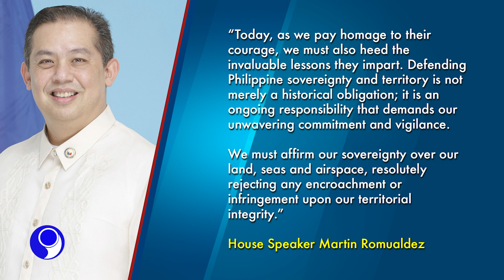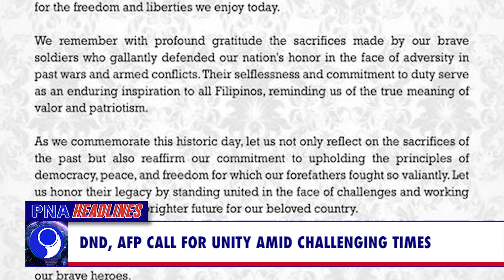PNA HEADLINES - 1 (2024.04.09)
WATCH: PNA HEADLINES

• PBBM: Emulate bravery of Bataan heroes to overcome present challenges
• Romualdez: Let’s unite to affirm PH sovereignty, reject encroachers
• DND, AFP call for unity amid challenging times
• 31% of Filipinos support President Marcos: OCTA survey
• Teodoro: Multilateral drills part of PH's ongoing defensive shift
• Pope calls on leaders to negotiate path to peace in Ukraine, Gaza